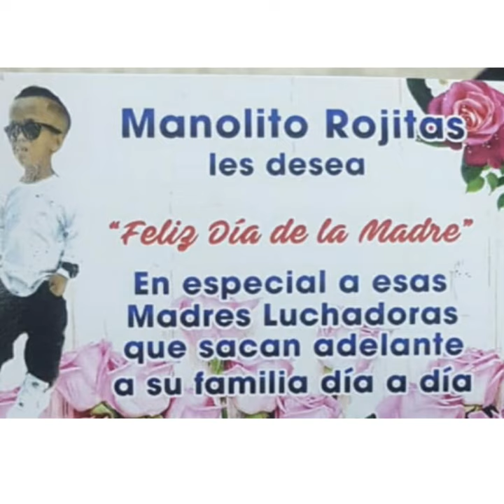MANOLITO ROJITAS | ¡ FELIZ DIA MAMA ! 🌷 GRACIAS 25MIL SUSCRIPTORES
No importa lo material si no un gesto un saludo el cual te de animos y ganas de seguir adelante !